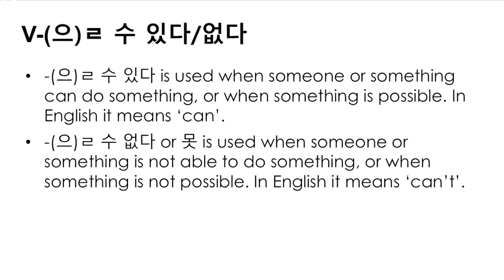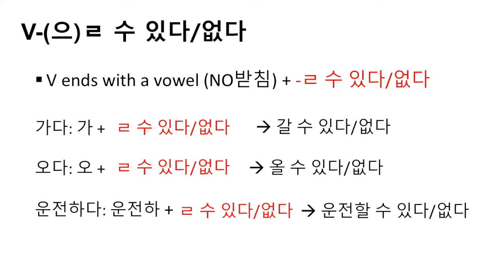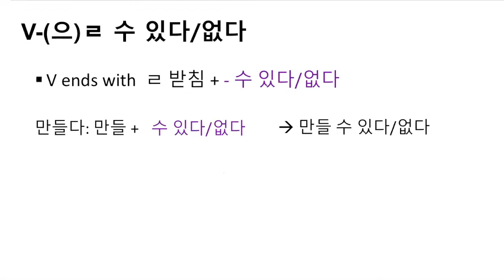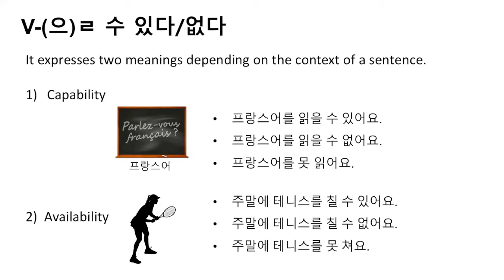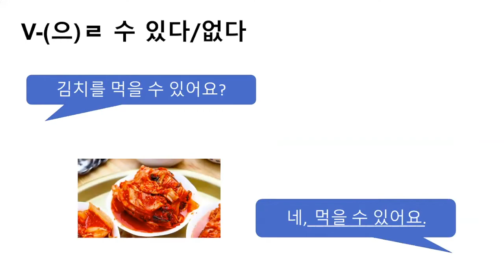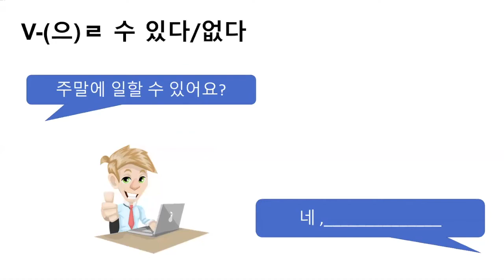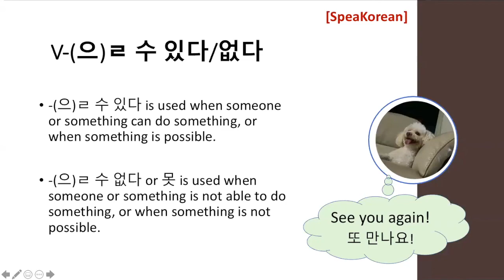[SpeaKorean] I Love Korean 2_Grammar_Unit 7-1 V-(으)ㄹ 수 있다없다